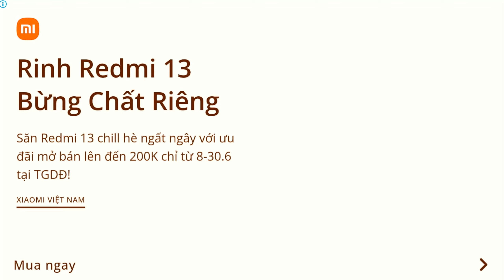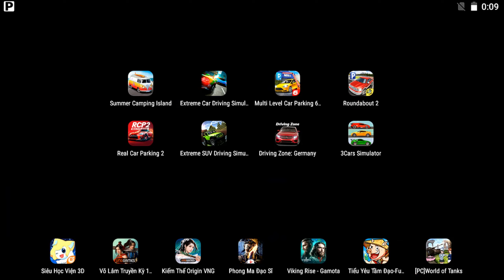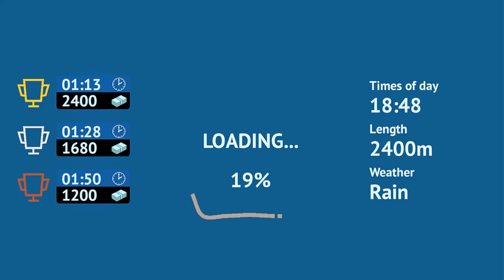Summer Camper Island,Extreme Car Driving Simulator 2,Multi Level Car Parking 6,Roundabout,Real Car..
1 like = 1 support

00:00 Summer Camper Island
06:37 Extreme Car Driving Simulator 2
09:22 Multi Level Car Parking 6
11:59 Roundabout
15:39 Real Car Parking 2
18:32 Extreme SUV Driving Simulator
21:24 Driving Zone: Germany
24:07 3Cars simulator

cars
car
car gameplay
car simulator
car parking
car racing
car racing game
car game
car android
car ios
Racing Gameplay No.1
automotive gamers
game experience